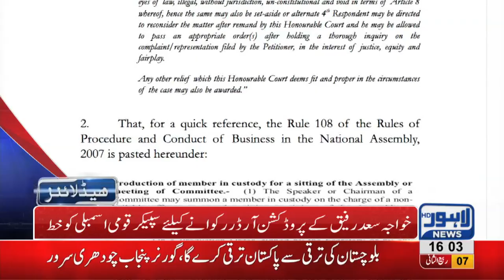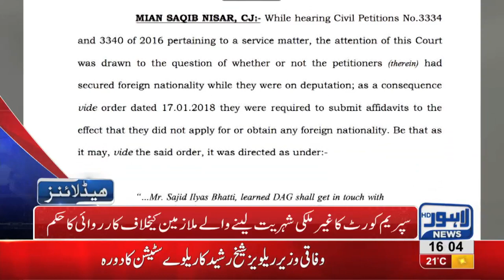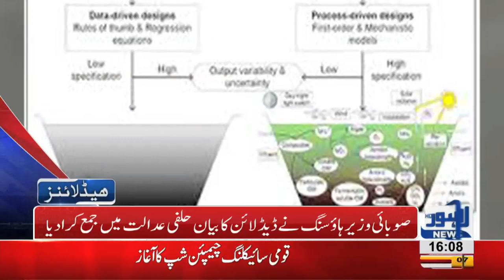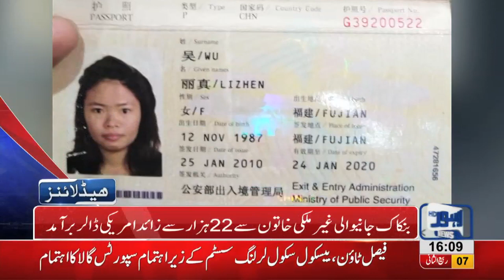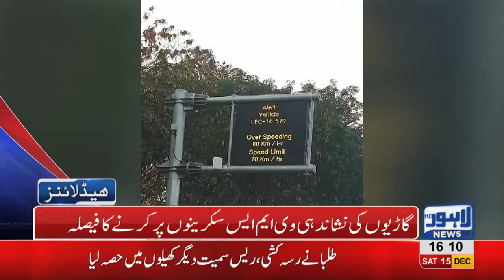04 PM Headlines Lahore News HD – 15th December 2018